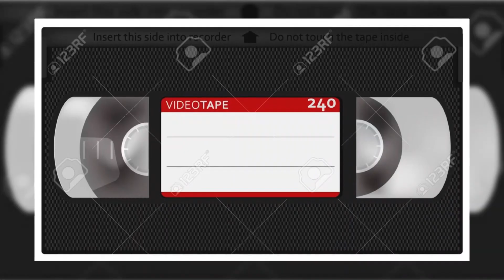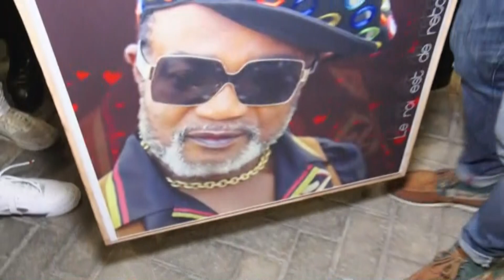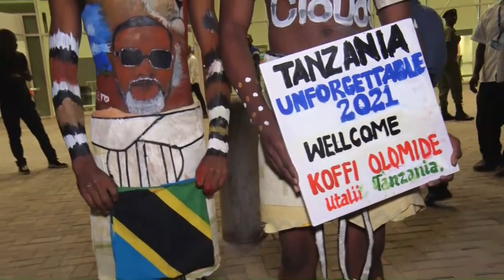WATOTO WA MKANDALA LUFUFU WATUMA UJUMBE KWA KITALE (MKUDE SIMBA) KUIGA SAUTI YA BABA YAO